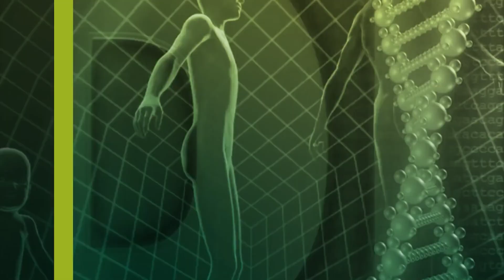Alarm im Darm - Wichtiges zur Darmgesundheit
Gute Präparate finden Sie am Ende der Beschreibung.

Dieses Video wurde bei QS24 aufgenommen. Mit freundlicher Genehmigung darf ich es für meinen Videokanal verwenden.

QS24 ist ein Schweizer Privatfernsehsender mit einer Lizenz der BAKOM (Bundesamt für Kommunikation Schweiz). Der Fernsehsender speist in der ganzen Schweiz und in einigen Orte in Deutschland direkt ins Kabelnetz ein, aber auch in alle großen IPTV-Plattformen und via ASTRA Satellit nach ganz Europa. Das Schweizer Gesundheitsfernsehen QS24 ist der erste nationale und internationale TV-Sender, welcher den Fokus auf die holistische Sichtweise zu unserer Gesundheit hat. Dabei ist Körper, Geist und unsere Seele in seiner Ganzheit unser Thema, in welchem  die herkömmliche meist schulmedizinische Sichtweise ergänzen werden soll. Damit ist QS24 ein exklusiver Nischenplayer. QS24 will aufklären und einen Beitrag leisten, um Menschen in die Selbstverantwortung hin zu führen. Hier können Sie jederzeit das TV-Programm auch via PC als Livestream anschauen:

Der Darm und seine Bewohner ist in seiner Komplexität überhaupt noch nicht vollständig verstanden.
Was sind Probiotika?
Was sind Präbiotika?
Was ist eine Darmsanierung?
Darmsanierung heißt nicht, gesunde Darmbakterien zu geben.
Richtig ernähren.
Galle und Pankreas sind wichtig.
Grundlage ist ein gute Stuhluntersuchung.
Was ist ein leaky gut?
Was führt zu leaky gut?
Warum ist Gluten nicht so gut?
Warum ist resistenten Stärke gut?
Zink, Glutamin und Omega-3 sind wichtig bei leaky gut.

Literatur*:
Alarm im Darm

Bei leaky gut sind wichtig:
Omega-3, Probiotika, Zink, Glutamin und Ballaststoffe
Ich gebe gern die Kombination aus
Norsan Total Fischöl 1 EL oder Norsan Vegan Algenöl 1 TL
plus
Gasta Aktiv 3x1/3 MB 1/2 Stunde nach jeder Mahlzeit

Bei Angabe des Codes Willkommen15 gibt es 15 % Begrüßungsrabatt.
Bei Angabe des Codes Kongress2020 gibt es ca. 10 % Dauerrabatt.

Bei Angabe des Codes Willkommen10 gibt es 10 € Begrüßungsrabatt.
Bei Angabe des Codes Willkommen10 gibt es 10 CHF Begrüssungsrabatt.